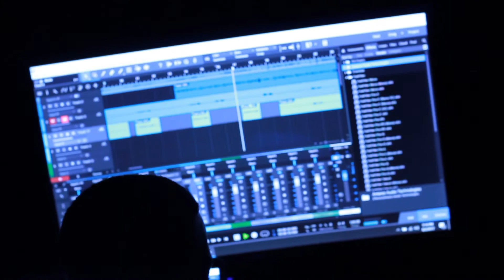Menace Life Studio Vlog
Follow on Instagram: @swampnogga
Follow on Twitter : @menacelife